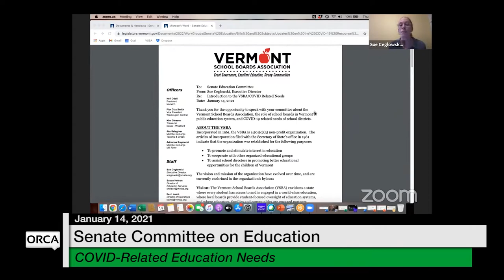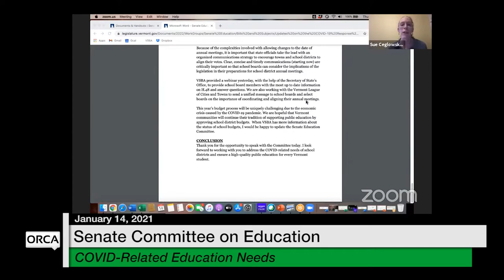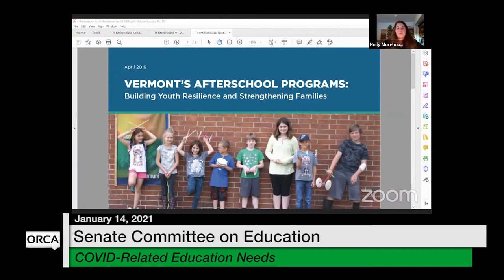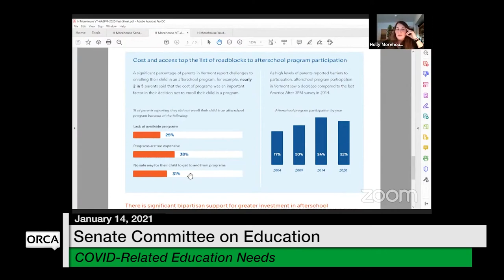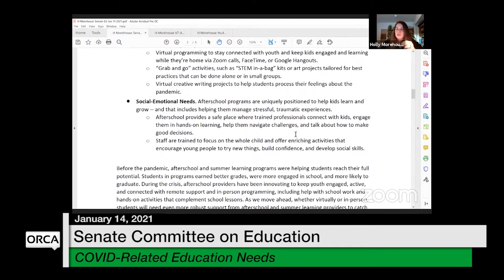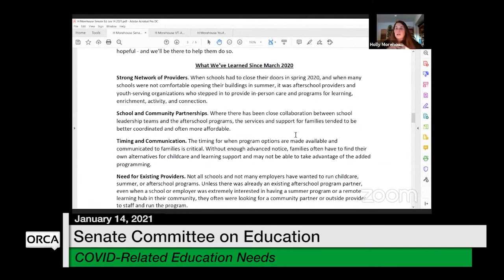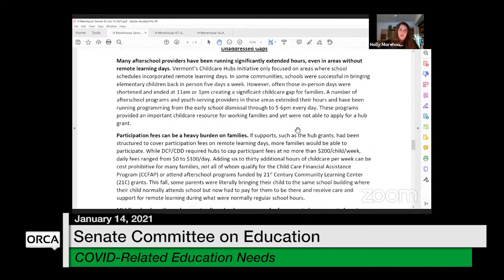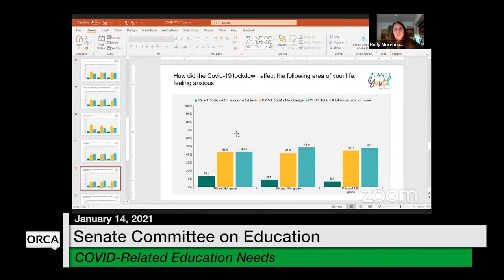Vermont State House - COVID-Related Education Needs 1/14/2021